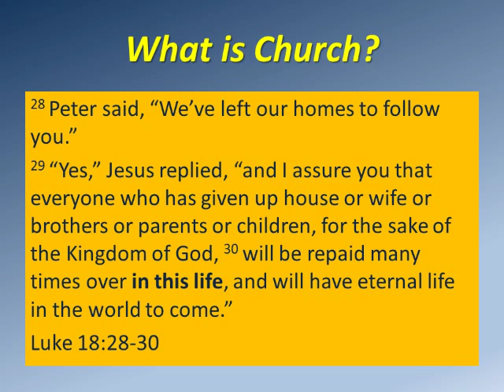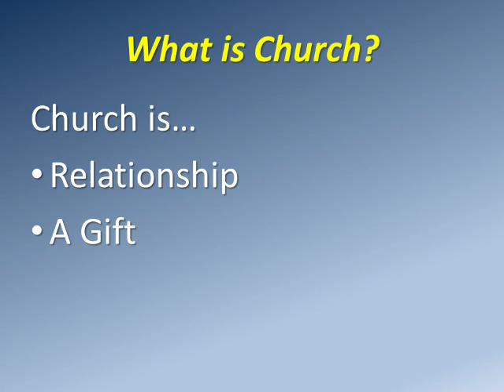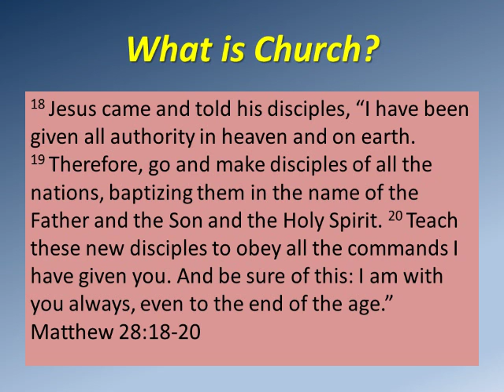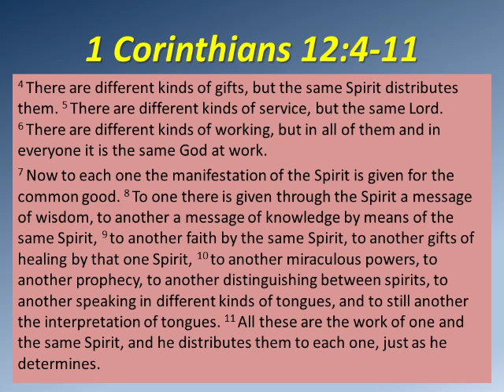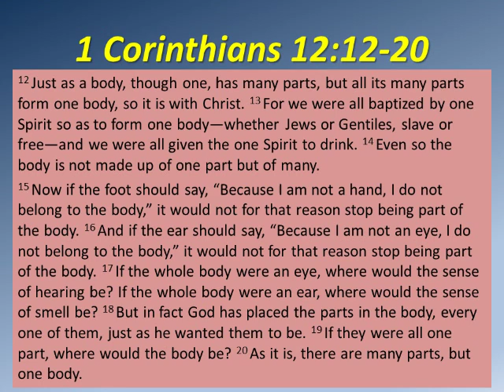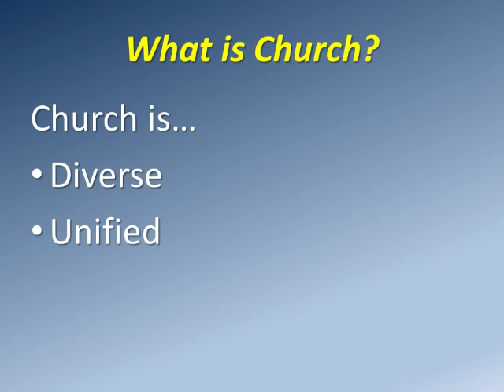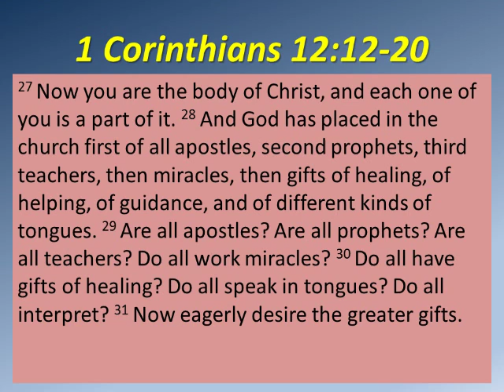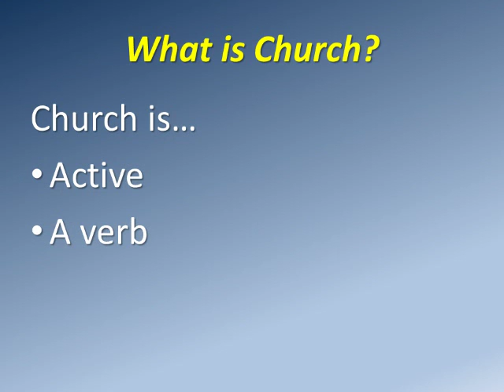Pastor Rick Bristol: What is Church?